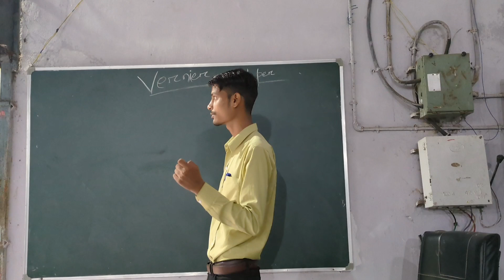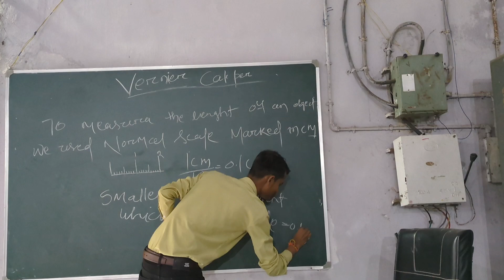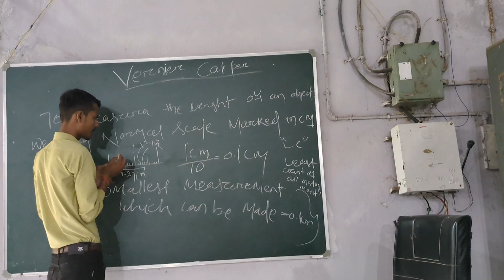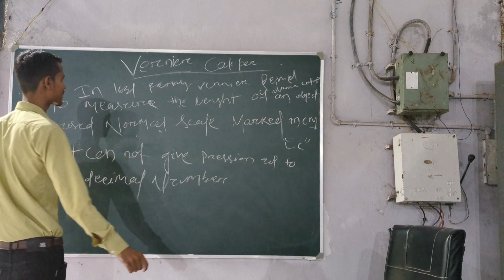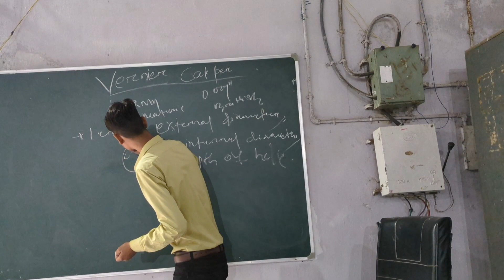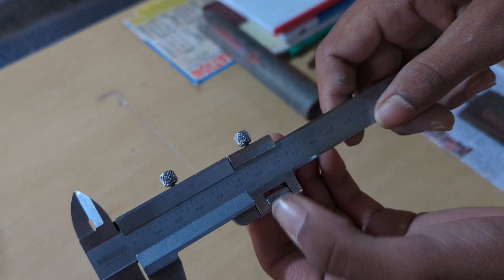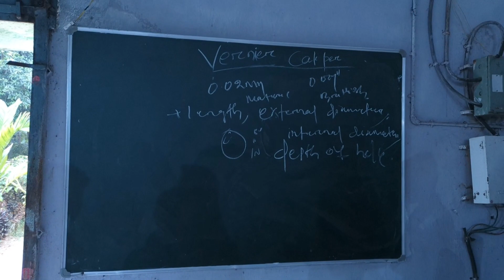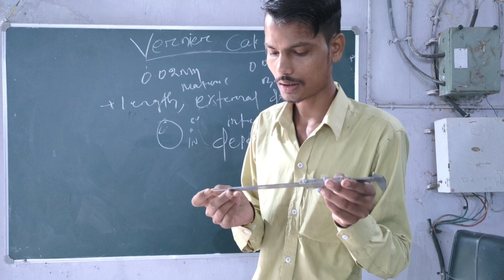vernier caliper part 1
vernier caliper:-
One of the precision instruments having the principle of
vernier applied to it is the vernier caliper. It is known as a
vernier caliper because of its
Parts of a vernier caliper
A universal vernier caliper consists of a:
• Beam
• Fixed jaw for external measurements
• Movable jaw for external measurements
• Movable jaw for internal measurements
• Blade for depth measurement
• Main scale
• Vernier scale
• Fine adjustment screw
• Set of locking screws.
All parts are made out nickel-chromium steel or invested
heat-treated and ground. They are machined to a high
accuracy. They are stabilized to avoid distortion due to
temperature variations.
Constructional features
 The beam is the main part and the main scale graduations
are marked on it. The markings are in millimetre